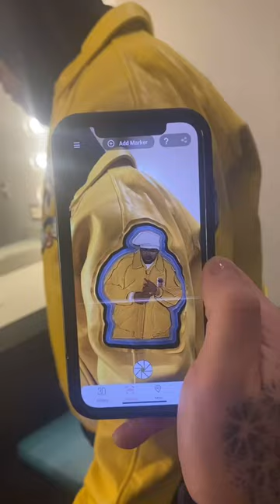⚡️⚡️ They put it on the jacket… Wild!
Listen to Meth Lab Season 2: The Lithium